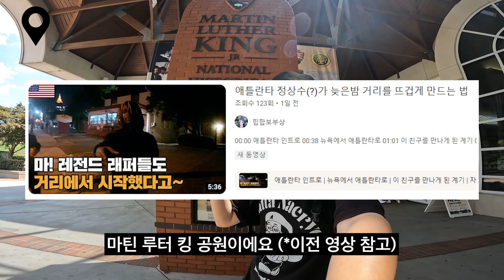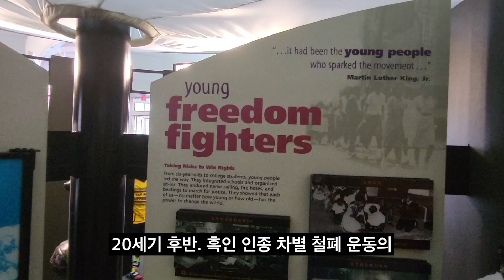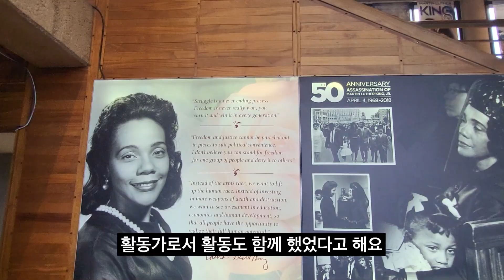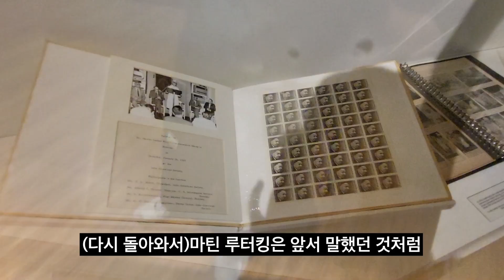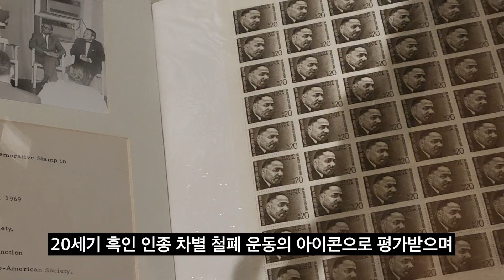본토 레전드 래퍼들은 왜 이곳에 열광할까?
00:00 인트로
00:10 애틀란타 인트로
00:20 '브루스 리' 아저씨
00:55 '인권'의 도시 애틀란타
01:07 '마틴 루터 킹' 방문자 센터
01:53 '코레타 스콧 킹' 여사
02:40 간디
03:11 어그로 끌린 의지의 레이 아저씨
04:42 어그로 끌린 웨인 아저씨
04:59 켄드릭 라마, 커먼의 빅 샤라웃

보부상 패거리에 가입하실래요? (벗님, 주모)

▶힙합보부상 : 제 영상으로 여러분에게 좋은 에너지를 줄 수 있도록 노력하겠습니다!
힙합보부상 장범규 (28, 대구 화원읍 명곡리 출신, 태권도 3단)